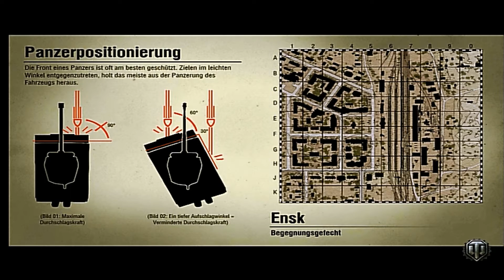FUN Games (World of Tanks)(Part 3)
Teil 3 des verrückten panzer gemetzles :)

Viel SPass!